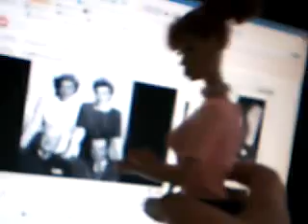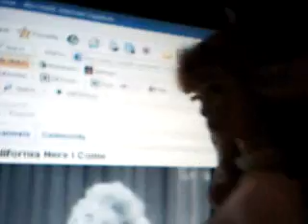Lucy`s Sad because Desi Cheats on her!!!!!!!